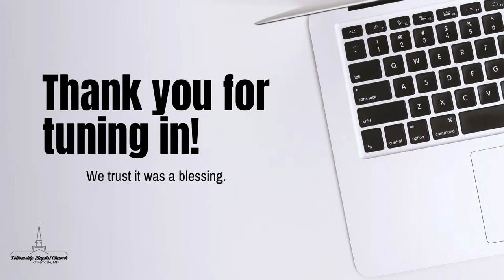Today's Worship Service at Fellowship Baptist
Thank you for joining us for today's worship service.  We trust it is a help and encouragement for the week.